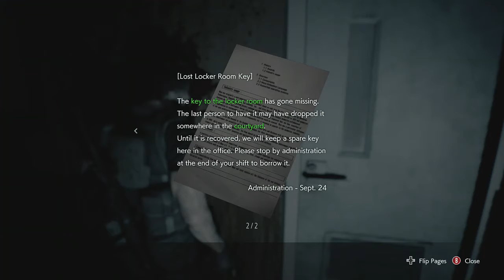Into The Sewers - Resident Evil 3 Remastered [Livestream] Part 3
Join me as I venture through the sewers and fight Umbrella's mutated science experiments in the fight for survival